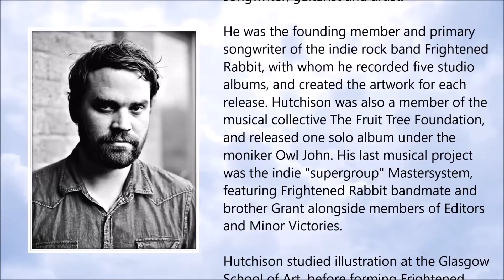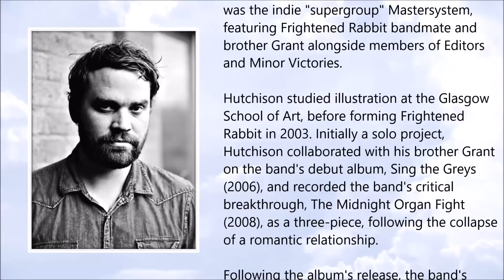Scott Hutchison ● A Simple Tribute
Scott Hutchison (November 1981 – May 2018)